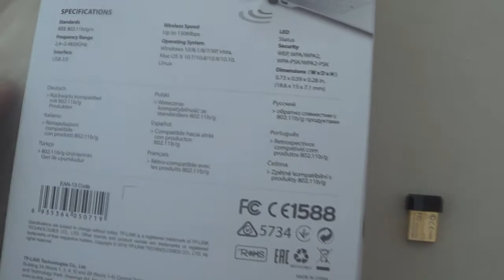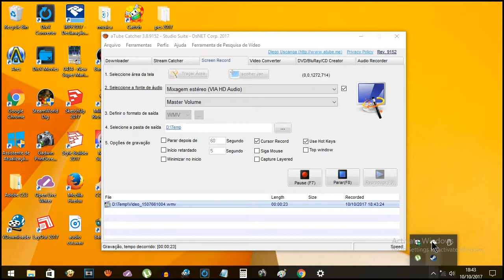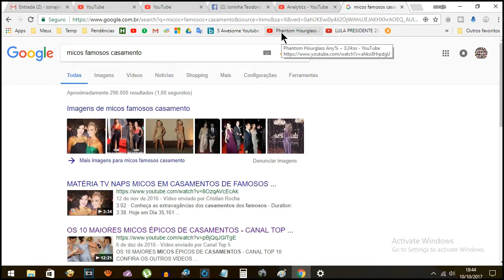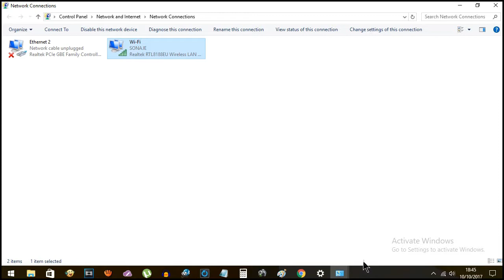Review TP Link 150 Mbps Wireless N Nano USB Adapter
Neste vídeo faço uma pequena análise da placa sem fio para computadores TP-Link 150 MBPS Wireless N Nano USB Adapter. Produto adquirido no Mercado Livre, para quem prefere usar o wireless em computador ou por algum motivo o wireless do notebook deixou de funcionar.